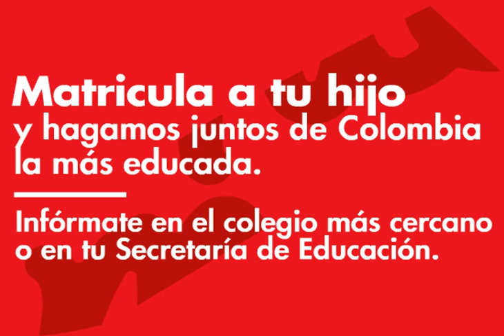Muévete muévete a estudiar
¡Es tiempo de estudiar! Muévete a matricular